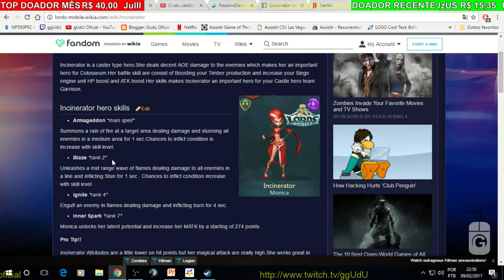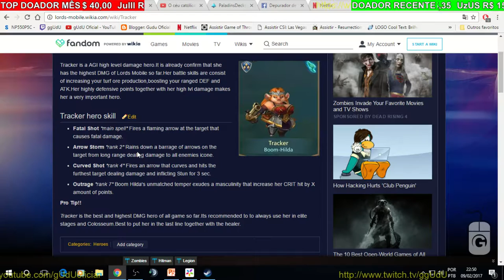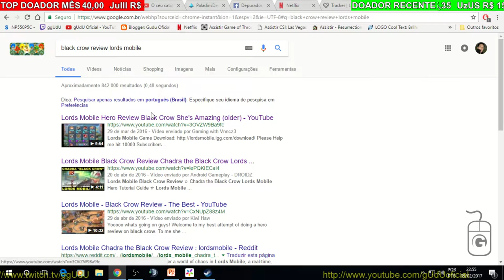Ativei novo heroi corvo negro, será que vale a pena? | Lords Mobile